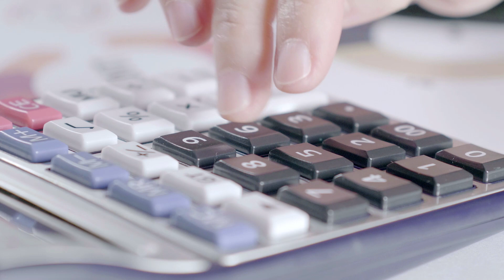🏢 Commercial real estate insights in a nutshell! 🏡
Wrapping up the week with a full video of insights on commercial real estate.